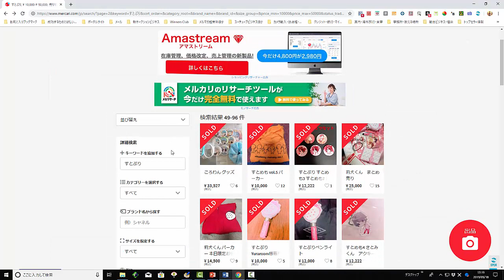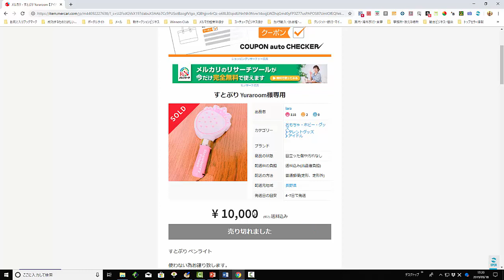【メルカリ】すとぷりという検索ワードで出品リサーチしてみた！ブロマイド,パーカー,アクキー,ペンライト,缶バッチ,うちわなど稼げる方法を大公開します！【佐々木一之】